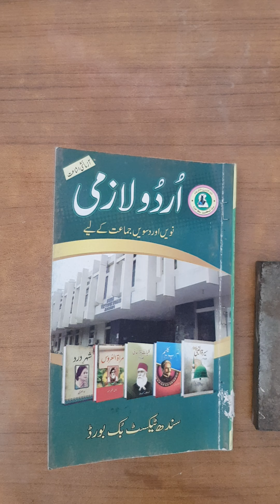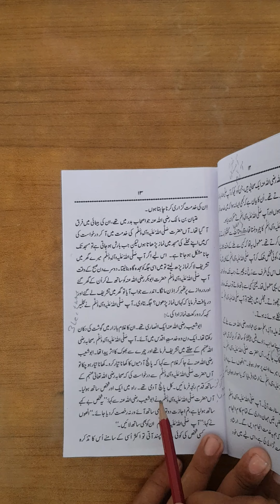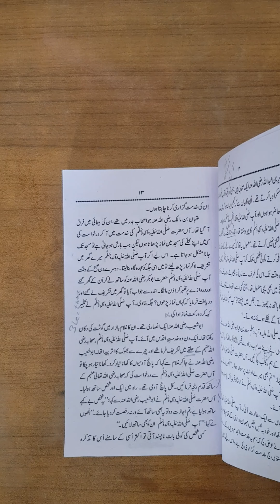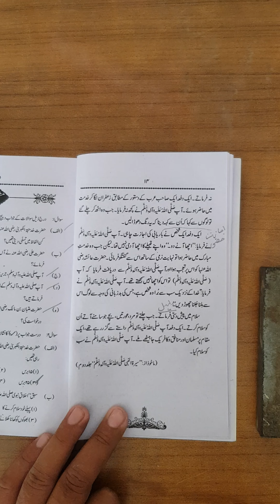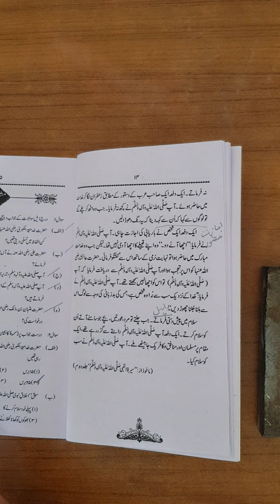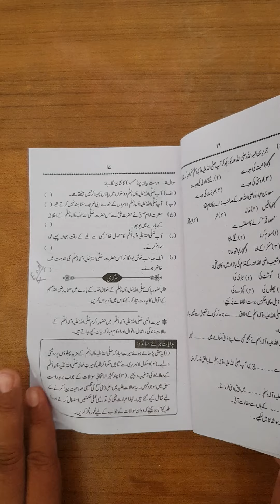class ix urdu lazmi lesson 01 lecture 03